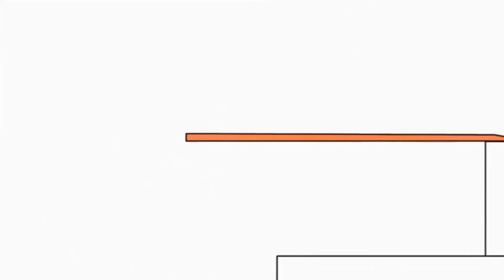Копія відео "Копія відео "Копія відео "Копія відео "Marshmello New Music - DuckFace""""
Marshmello Style Bruno The Great - Marshmello - Duck Face